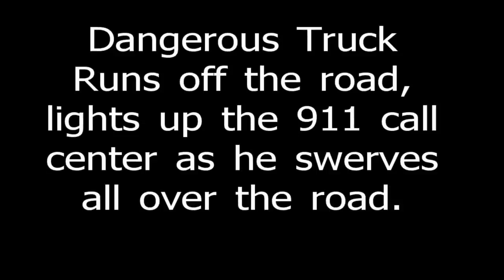Impaired Truck Driver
I-85 NB in Georgia near SC line. This guy was smoked up or something. The 911 call center was flooded with calls on this turkey.